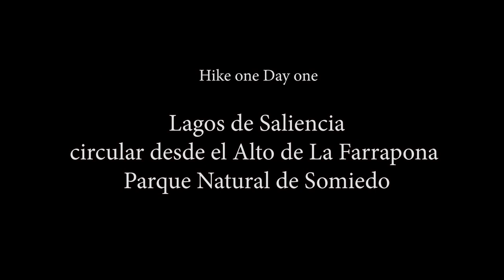Hikingt Parque Natural de Somiedo Pt 1 Lagos de Saliecia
The Ruta Lagos de Somiedo is an easy roughly 5 mile hike located in the parque de Somiedo in Asturias Spain